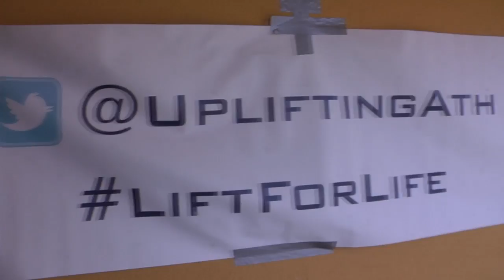Uplifting Athletes Kicks Off At Notre Dame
The Notre Dame football team has launched a new chapter of Uplifting Athletes on campus and held its first event over the weekend. Led by junior linebacker Joe Schmidt, the Irish have selected a disease that affected someone close to the team.